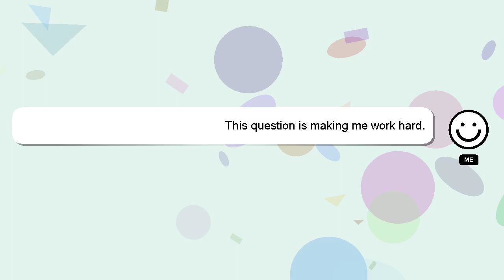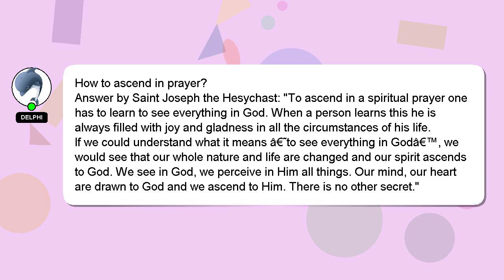How to ascend in prayer?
An introduction to myself in a few words, Good day, I am Delphi. I can help you find the answers you are looking for. - How to ascend in prayer?

Your answer will be recognized and appreciated with a 'heart' from me.

*2 What we are experimenting :*